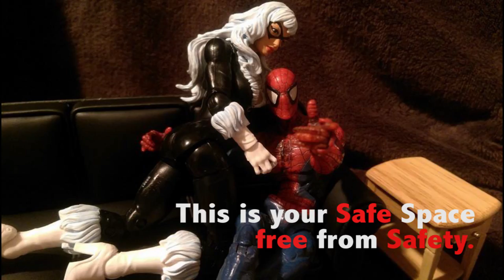Toy Detox Episode 7 Cliff Jumper DickMissiles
Welcome back for the first time. This week we welcome Tyler L. back to the show as a permanent cast member!
Topics this week:
BadCube Sunsurge: The value of chest technology
Cliffjumper: no love for little red bots
G1 Aftermath: Best Transformers cartoons to do it
Takara MP designers with names we can’t pronounce
Dick Missiles!

Toy Detox is higher conversation for the plastic addict. We promise our listeners a safe space where you can be free of safety. Here we offer unfairly imbalanced commentary on the burning topics in popular nerd culture. The fandom is on fire and we’ve brought enough gasoline, matches and Mountain Dew for everyone…

We don’t host we fan flames:
Follow Swage66

Follow brave
Youtube.com/bravetoyreviews
Facebook.com/bravestoyreview

Trusted believers of the plastic gospel:
ShatteredCast Uncut Podcast
ROC Enter the realm Podcast
Skull face reviews
The Chosen Prime